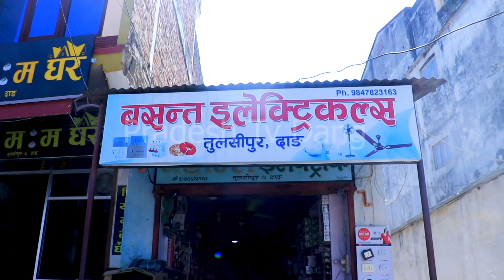बसन्त इलेक्ट्रीकल्स परिवारकाे तर्फबाट सम्पुर्णमा २०८१ सालकाे शुभकामना